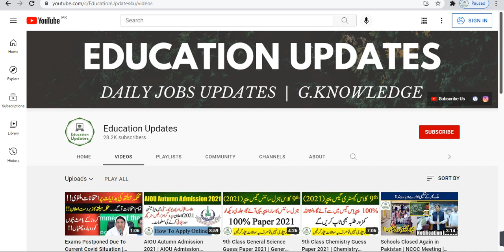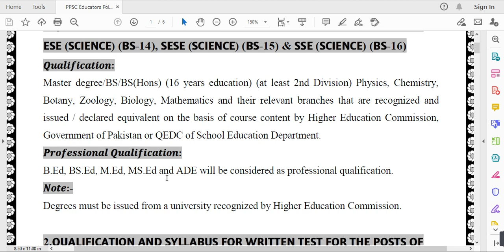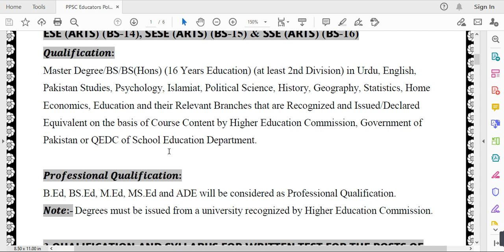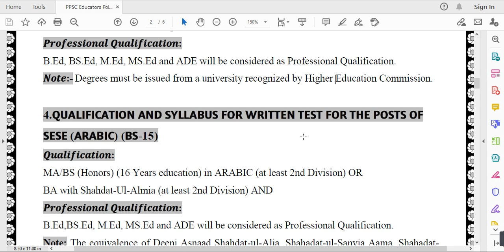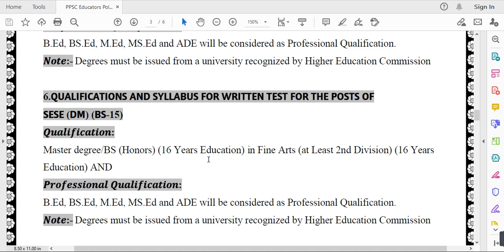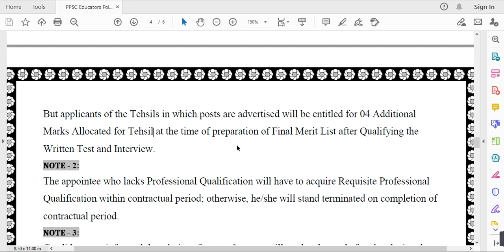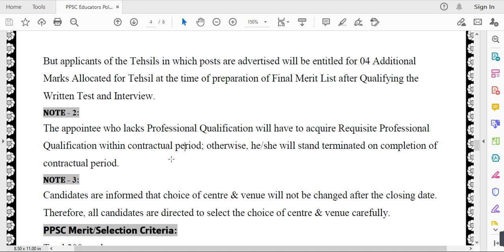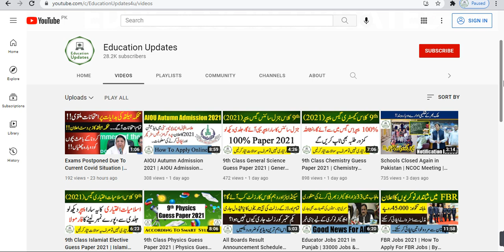PPSC Educators Policy 2021 | Educators Jobs 2021 in Punjab | By Education Updates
Hi...!